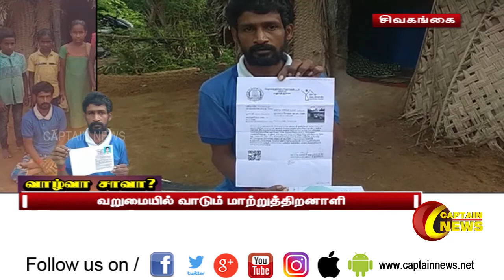சிவகங்கை | வறுமை பிடியில் வாழும் மாற்றுத்திறனாளி, வாழ்வா! சாவா என்ற நிலை ?